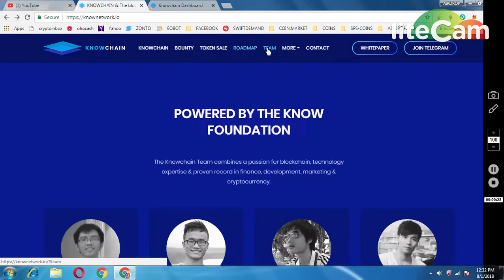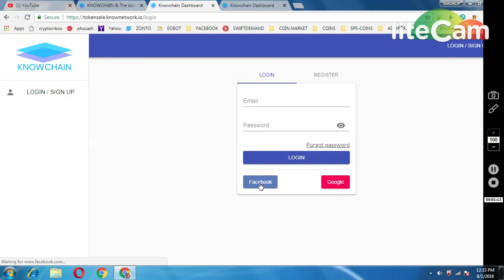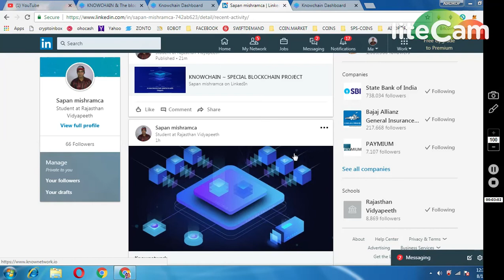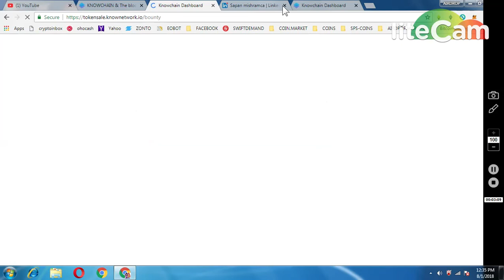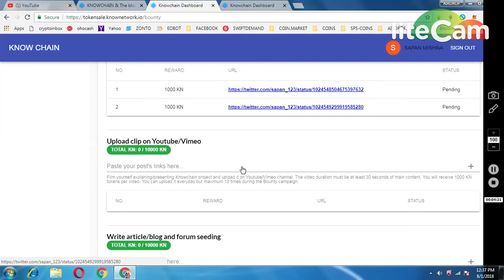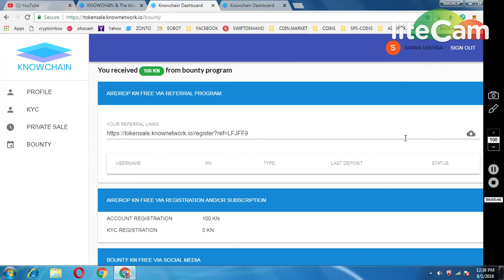KNOWCHAIN BIG BOUNTY PROGRAM (10000 KNOW WORTH 0.2 ETH )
(WRITE BLOG IN MEDIUM/LINKEDIN/ STEEMIT/REDDIT)

1) JOIN MY FACEBOOK GROUP(CRYPTOHUB) FORTOKEN EXCHNG
 v=ha1h5oKxwHA&list=PLU4ExmAMUbuWon5zoKtKw8fknnPNTTGWe